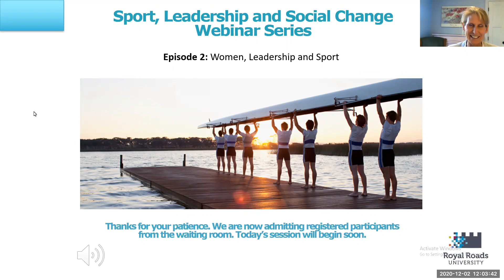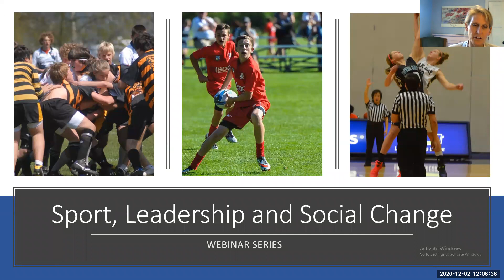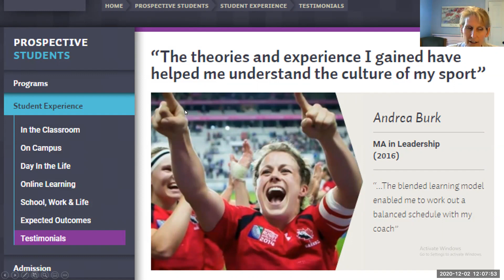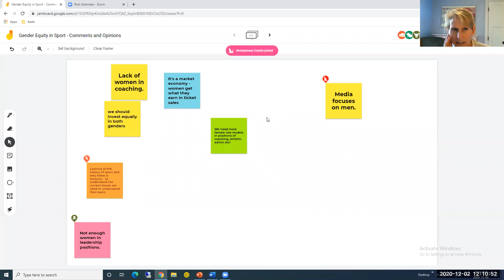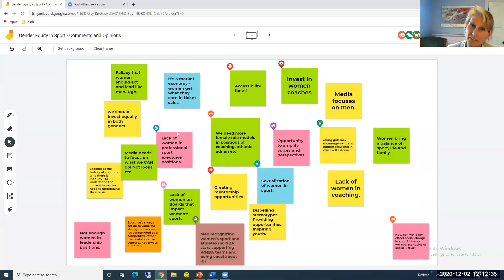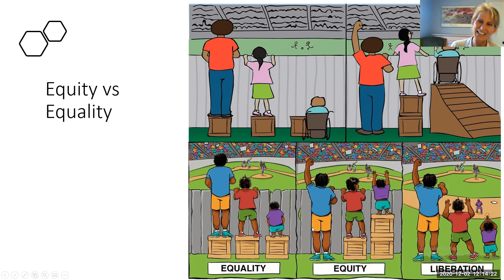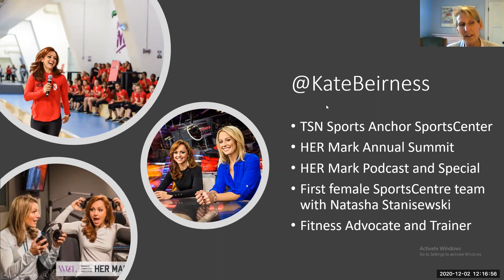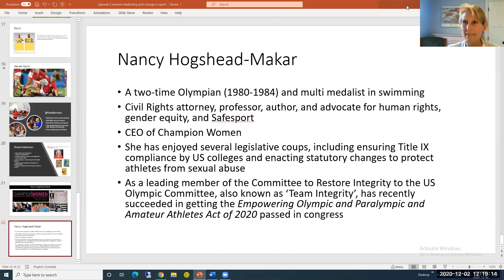Women, Leadership and Sport - Conversation with Nancy Hogshead-Makar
Join Dr. Jennifer Walinga for the second episode of our Sport, Leadership, and Social Change webinar series. In this episode, we focus on Women, Leadership, and Sport and had Nancy Hogshead-Makar join us. Nancy is a leader in gender equity and a two-time Olympian and multi medalist in swimming sharing. She shares her insight and actions to ensure that women have equal access, support, and respect in sport.

*Trigger warning: some of the content discussed in this webinar involves sexual abuse and violence.

Episode 2 of Sport, Leadership and Social Change webinar series with Dr. Jennifer Walinga